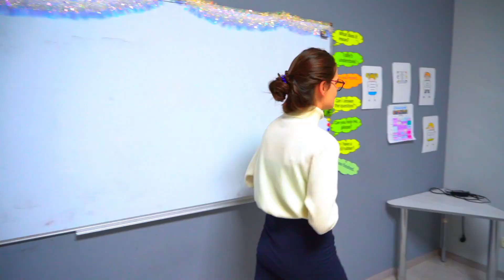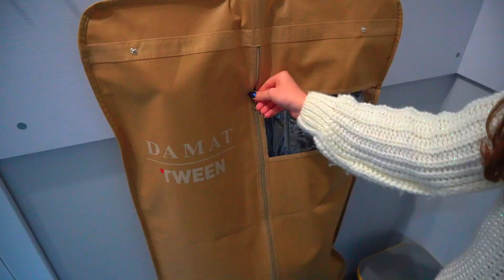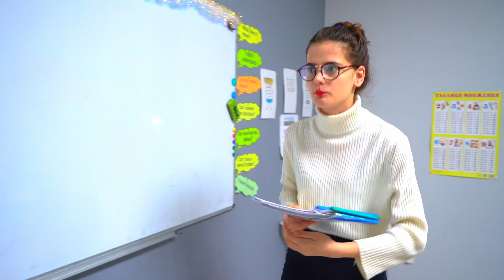DIANA A FOST EXPULZATĂ DE LA ȘCOALĂ? Glumă nereușită de la Diana asupra profesorului!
Profesorul a certat-o ​​pe Diana și și-a chemat părinții la școală! Diana nu a vrut să-și supere părinții și a venit cu un plan! Glumă nereușită de la Diana asupra profesorului! Diana a fost expulzată de la școală?🌈 Videoclipul anterior